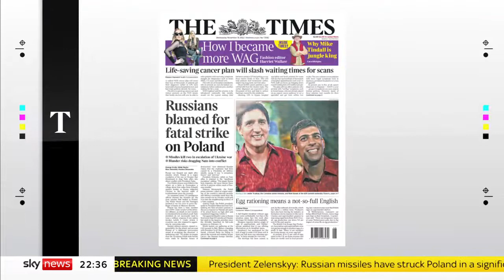🟢 WarDay 265 - Zusammenfassung -- Raketeneinschlag in Przewodow (Polen)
NATO prüft Berichte über tödliche Explosion
Die NATO wird Berichte über eine tödliche Explosion in Polen prüfen. „Wir prüfen diese Berichte und stimmen uns eng mit unserem Bündnispartner Polen ab“, sagte ein NATO-Offizieller am Dienstagabend. Unterdessen versetzte Polen einen Teil seiner Streitkräfte in erhöhte Bereitschaft. Und während Russland die Attacken dementiert, spricht die Ukraine von einer gravierenden Eskalation der Lage.

Der polnische Ministerpräsident Mateusz Morawiecki rief wegen einer nicht näher bezeichneten Krisensituation eine Sitzung des Sicherheitsrates seines Landes ein. Das meldete die Nachrichtenagentur PAP am Mittwoch in Warschau. Offizielle Angaben zu der Krise wurden noch nicht gemacht, Berichte legten allerdings einen Zusammenhang mit dem heftigen russischen Raketenbeschuss auf das Nachbarland Ukraine nahe.

Kurze Zeit später kündigte der polnische Regierungssprecher Piotr Muller an, dass Polen sein Militär nun in erhöhte Bereitschaft versetze. Das gelte auch für andere uniformierte Dienste. Seine Regierung prüfe, ob sie Artikel vier der NATO-Charta in Kraft setzen müsse.

Zu dem Vorfall an der Grenze zur Ukraine erklärt Muller, es habe eine Explosion gegeben, bei der zwei polnische Bürger ums Leben gekommen sein. Die Beantwortung weiterer Fragen lehnt Muller ab. Artikel vier besagt, dass die NATO-Mitglieder einander konsultieren, wenn etwa die Sicherheit eines Mitglieds bedroht ist.""

Wortwolke des Tages + Videoinhalte in allen Sprachen  hier:
Word cloud of the day + video content in all languages here:
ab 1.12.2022